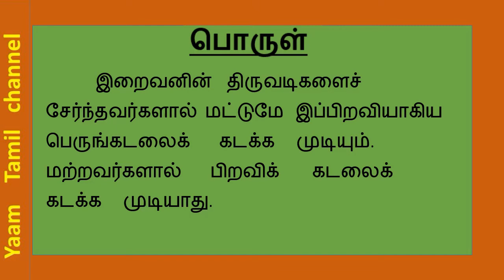Thirukkural /திருக்குறள்/குறள் -10 / kural 10 /கடவுள் வாழ்த்து/ kadavul vazhthu .